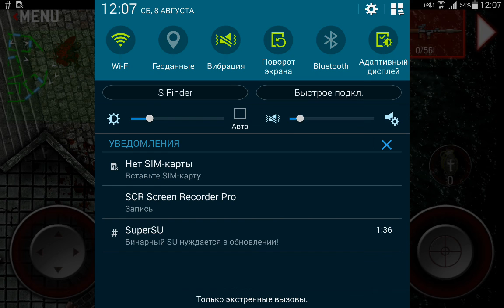Нимношк подкаста про тт и прост поигрули.